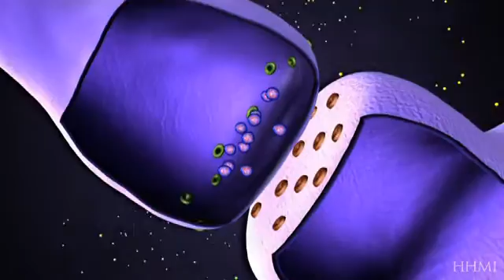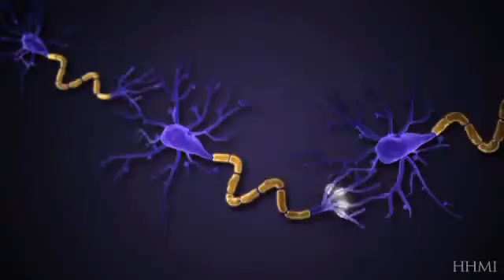Molecular mechanism of synaptic function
Electrical and chemical signals are used by neurons to communicate with one another at contact points called synapses.